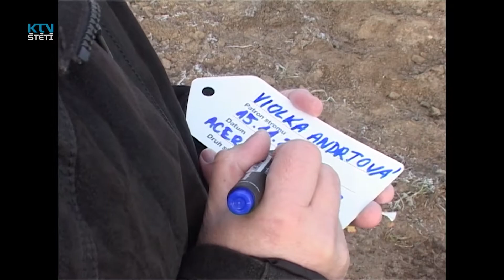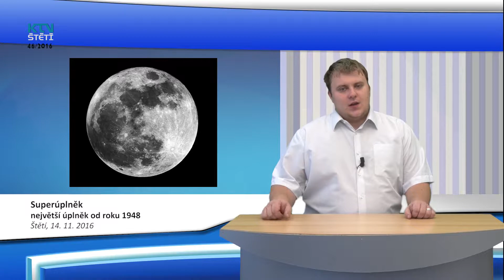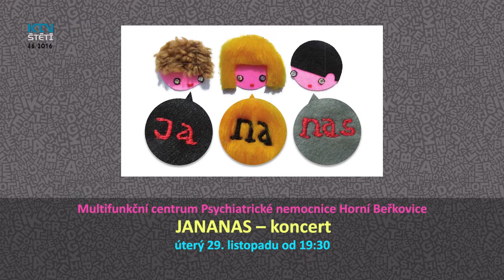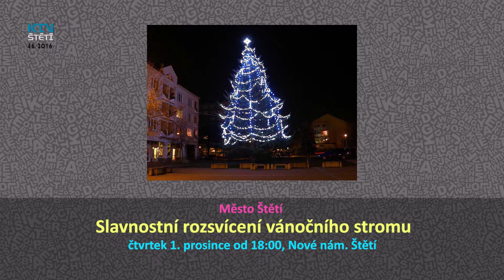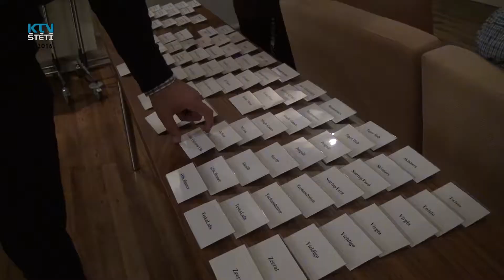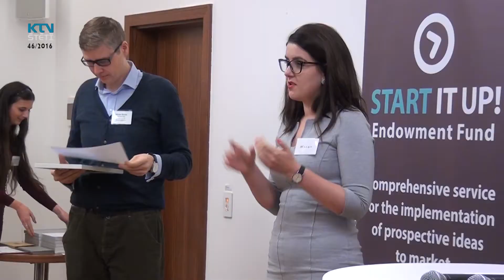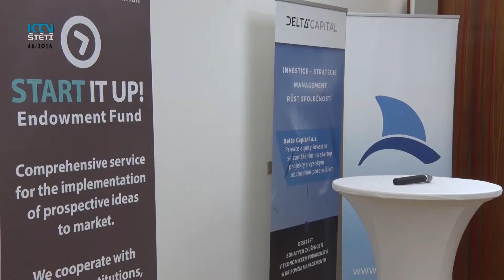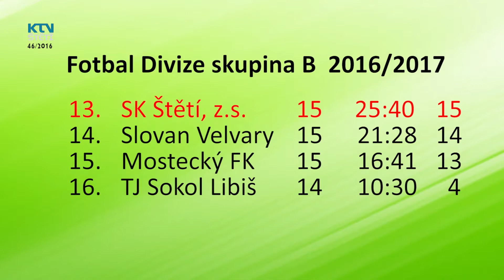Zprávy KTV Štětí - 46. týden 2016 HD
V prostoru Městského koupaliště ve Štětí byly vysázeny přírodní větrolamy *
Proběhlo vyhlášení vítězů Central european startup awards 2016 pro region Česká republika * Zemřel pan Pavel Čermák – nekrolog Lenky Markové * Fotbal SK Štětí – TJ Sokol Hostouň 1 : 2 * Pozvánky  45/2016